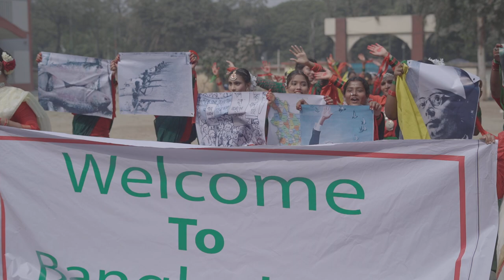School Display 2023.Rajdhani high school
Rajdhani High school